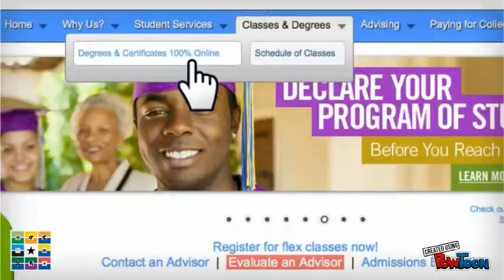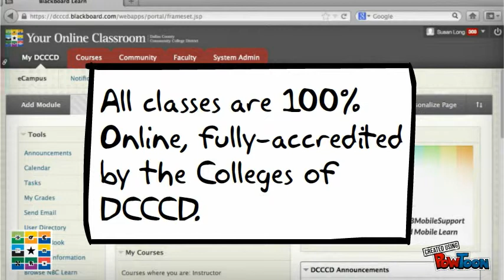Dallas Colleges Online Welcome